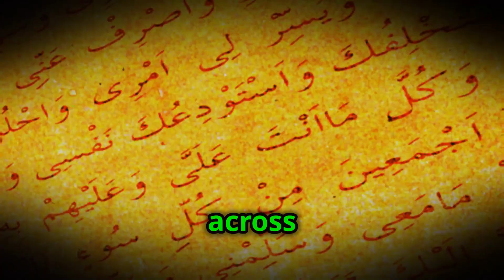Omar Khayyam: The Mathematician and Poet of Persia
Explore the life of Omar Khayyam, a Persian mathematician and poet whose work has inspired generations. Known for his advancements in algebra and his poetic masterpiece, the Rubaiyat, Khayyam left a lasting legacy that continues to influence both science and art. Discover how his ideas have transcended time, blending intellectual rigor with poetic beauty.
"✨ Explore all my top resources in one place! Don't miss out on exclusive content, tips, and more!"